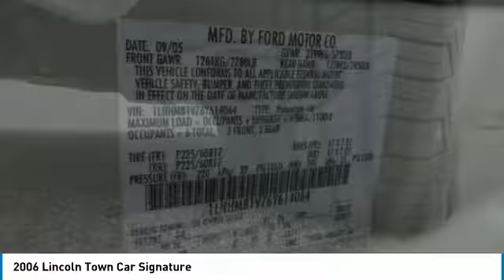2006 Lincoln Town Car AP10201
2006 LINCOLN TOWN CAR Cleveland, GA
Stock# AP10201

This Lincoln Town Car has a dependable Gas/Ethanol V8 4.6L/281 engine powering this Automatic transmission. Cornering lamps, Chrome door handles w/body-color surround, SIGNATURE SERIES ORDER CODE. 25 Carfax Service Records.

*Packages That Make Driving the Lincoln Town Car Signature An Experience*
PREMIUM LEATHER INDIVIDUAL COMFORT LOUNGE 40/20/40 SEATS (STD), 4-SPEED AUTOMATIC TRANSMISSION W/OD (STD), 4.6L SOHC EFI V8 ENGINE (STD), Watts linkage rear suspension, Variable ratio pwr rack & pinion steering, Variable intermittent windshield wipers, Valet key, Upsized front stabilizer bar, Universal garage door opener, Speed control w/fingertip tap-up/tap-down feature, Short/long-arm front suspension, Remote releases for fuel filler door & decklid on driver door, Remote keyless entry system-inc: illuminated entry system, key pad on driver door, Rear-wheel drive, Rear window defroster.

*Feel Confident About Your Choice *
According to Carfax's history report: No Damage Reported, No Accidents Reported, 25 Service Records.

Test drive this must-see, must-drive, must-own beauty today at Jacky Jones Ford, 2742 Highway 129 South, Cleveland, GA 30528.